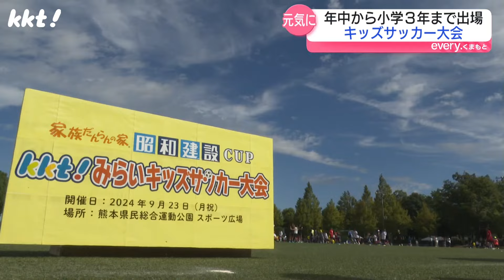【バドミントン】桃田賢斗選手が子どもたちに指導！熊本マスターズジャパン 11月12日開幕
バドミントン元世界ランキング1位の桃田賢斗さんが、菊陽町で子どもたちに直接プレーの指導をしました。

2024年9月23日　KKT「news every.くまもと」で放送